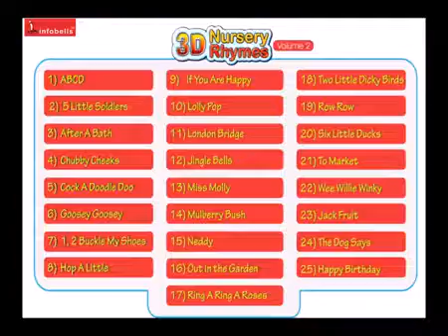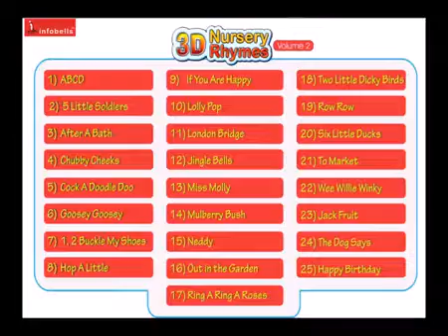Ring A Ring A Roses Famous Nursery Rhyme 3D Animated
Learn to sing Popular 3D Animation English Nursery Rhymes / songs with Lyrics Ringa Ringa Roses Lyrics Ring-a-ring o' roses, A pocket full of posies, Hassha!

Watch Ring Ringa Roses 3D Songs Preschool Nursery Rhymes Best Cartoon Animation Rhymes For kids.

Watch Ring A Ring A Roses - 3 D Kids Songs - Animation English Nursery Rhymes For Children Watch  Best of 2015 Nursery Rhymes, stories Videos only on .